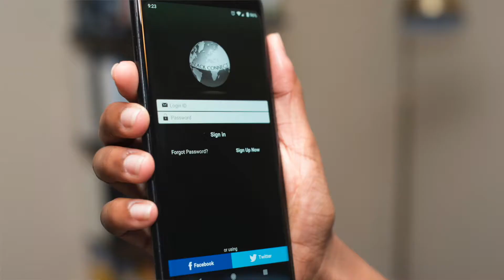Get to Know Black Connect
Black Connect is the most comprehensive and fastest growing Black-owned, tools-based, business networking platform with members across the United States, Africa, Caribbean, and the United Kingdom.

1.Create an account and complete your Black Connect profile so that you can be discovered by and search for relevant professionals in your industry and members with similar interests using Black Connect's Opti-Match system.

2.  Join the Community Share group to broadcast news, updates, and opinions to the entire network.

3. Add your business or organization to the business directory; and/or
    Create a freelancer profile; and/or
    Create a Store and add at least one product to Black Connect's e-commerce platform to be featured in Black Connect's newsletter

Explore the network and invite others to join in!

What can you do on Black Connect?
- Upload and share/sell podcasts and music
- Share events
- Write blogs
- Shop
-Create crowd funding campaigns
-Create and sell/share digital courses
- Search for businesses
- Post jobs and other business opportunities
- Share videos
- Get business advice
-Create groups
And more!

Join Blackconnect.com and also visit Blackconnect.org for programs and services that support Black entrepreneurs and Black-owned businesses.